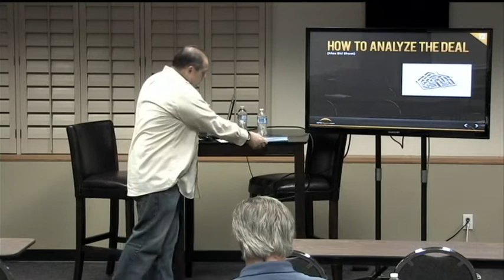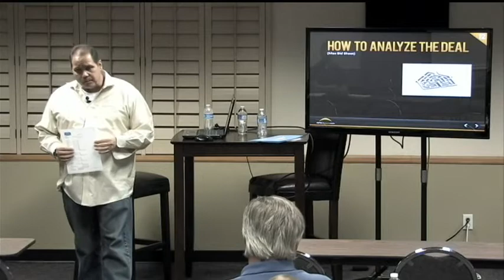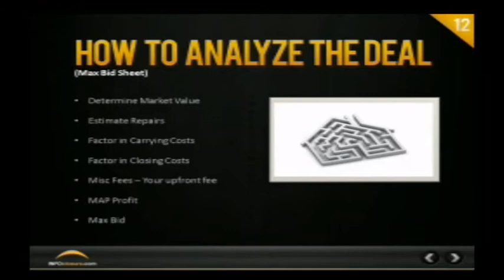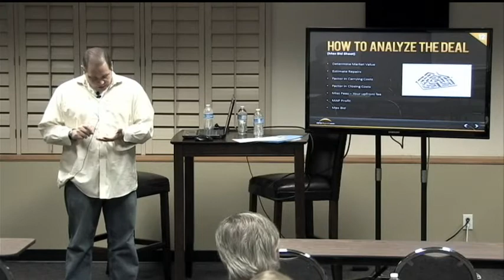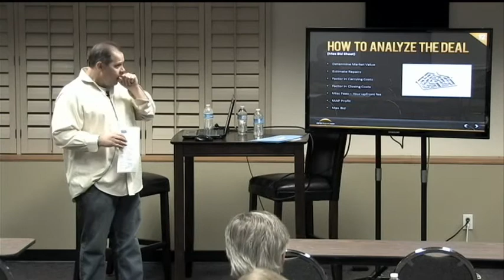How To Analyze A Deal